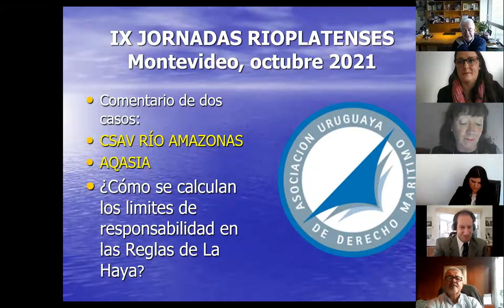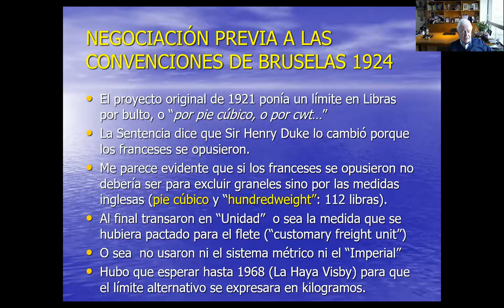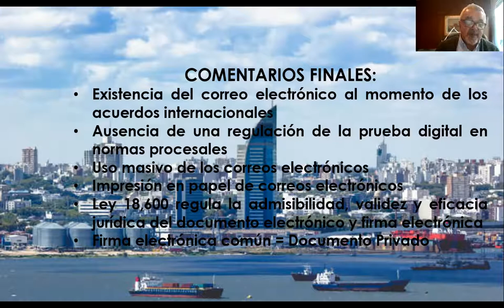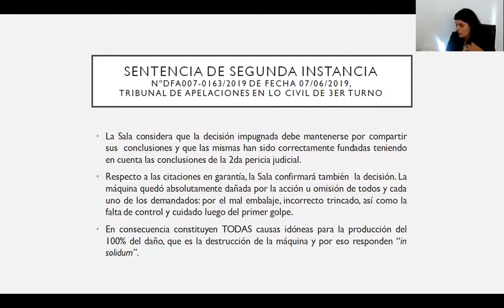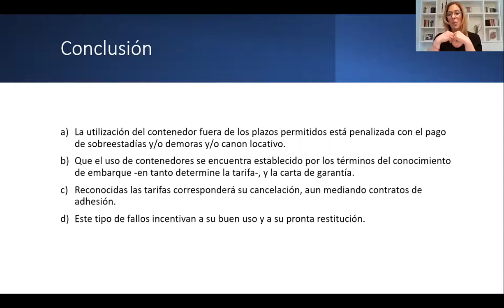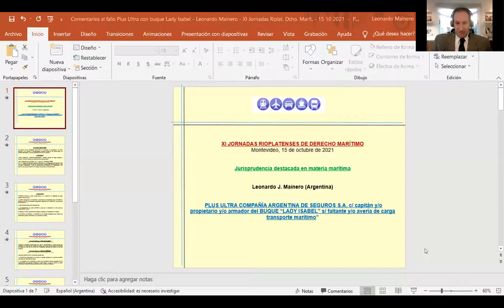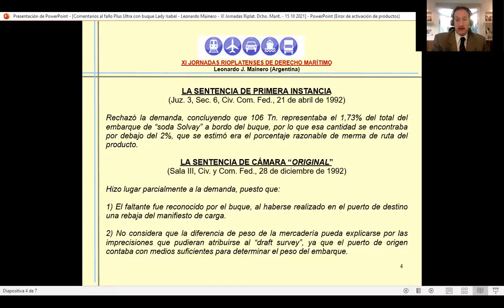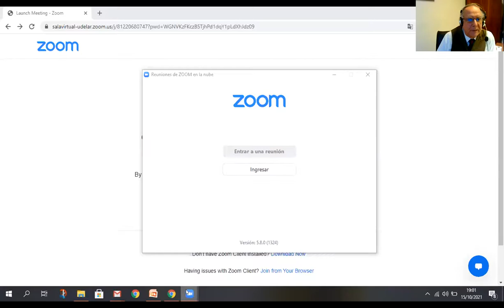XI Jornadas Rioplatenses de Derecho Marítimo. Viernes 15 de octubre 2021.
Tercer Panel: Jurisprudencia destacada en materia marítima.
1) Presentación dela primera parte del panel por el moderador: Dra. Andrea Signorino (00:38 a 01:17)
2) Dr. Fernando Aguirre (Uruguay) (01:17 a 22:10)
3) Dr. Alejandro Sciarra (Uruguay)(22:50 a 46:41)
4) Dra. Virginia Crosa (Uruguay)(47:05 a 1:05:52)
5) Presentación dela segunda parte del panel por el moderador:Dra. Deborá Aramayo(1:10:06 a 1:10:34)
6) Dra. Mariana Neustadt(Argentina)(1:10:36 a 1:24:46)
7) Dra. Alicia Chiviló (Argentina)(1:24:52 a 1:43:04)
8) Dr. Carlos R. Lesmi (Argentina)(1:43:05 a 1:59:34)
9) Dr. Leonardo Mainero (Argentina)(1:59:44 a 2:12:06)
10) Dr. Hernán López Saavedra (Argentina)(2:12:14 a 2:21:41)
11) Preguntas(2:23:19 a 2:41:10)
12) Palabras de cierre a cargo del Dr. Leandro Vidal, Secretario de la AUDM (2:41:11 a 2:43:17)
13) Palabras de cierre a cargo del Dr. Leonardo Mainero, Prosecretario de la AADM (2:43:18 al final)